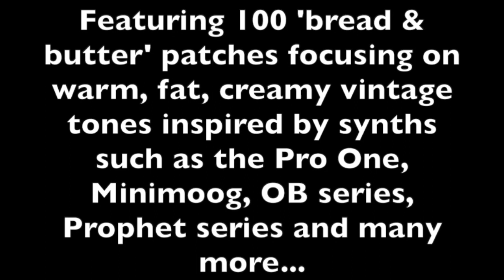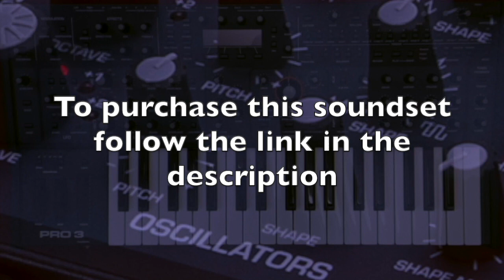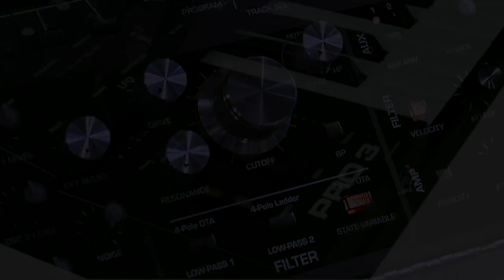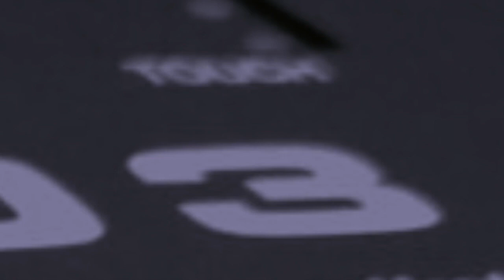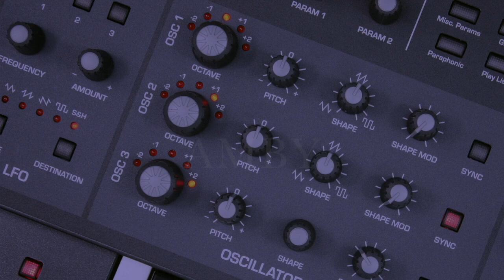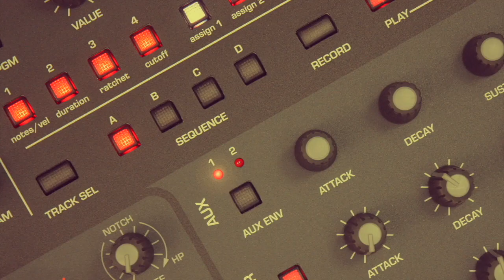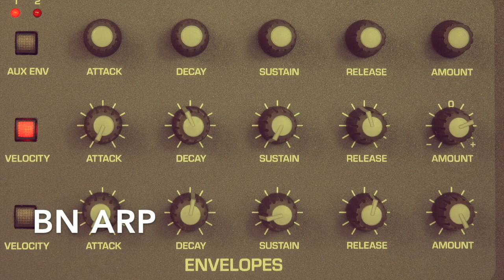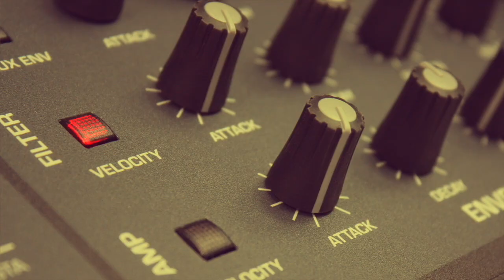Luke Neptune's Vintage/Classic Soundset for Pro 3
(SOME PEOPLE ARE REPORTING PROBLEMS WHEN TRYING TO MAKE A PURCHASE THROUGH MY WEBSITE. IF THIS HAPPENS TO YOU SIMPLY MESSAGE ME THROUGH THE WEBSITE OR DIRECT AT AND I WILL SEND YOU A PAY LINK. DISCOUNT OFFERED ON MORE THAN ONE PURCHASE WHICH CAN BE DISCUSSED ONCE WE GET TALKING)

This soundset comes as 4 identical files each loading to a different bank allowing you to choose which user bank you would like to import the soundset to.